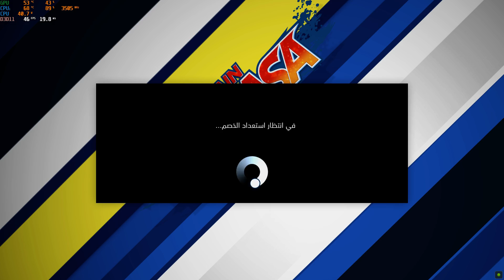Captain Tsubasa: Rise of New Champions-Dream Team VS Krimini Online